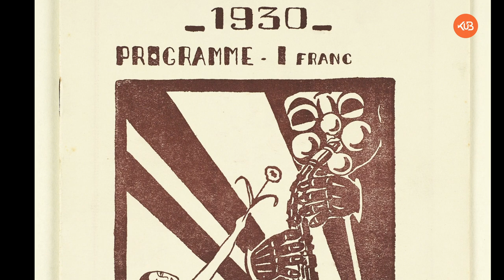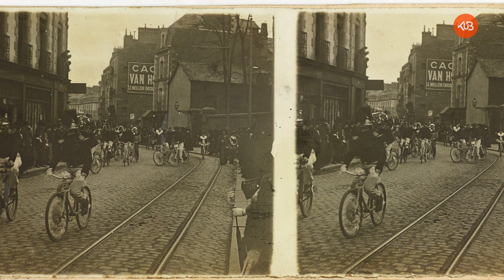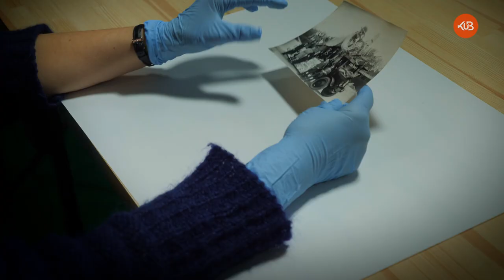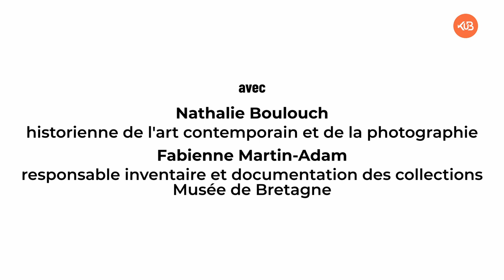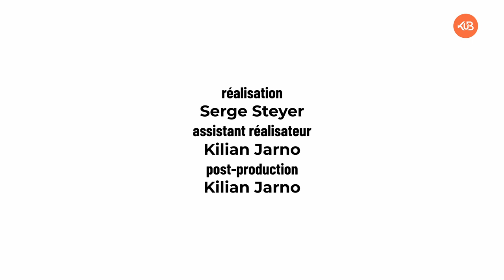La face cachée de l'image | Épisode 9 : Char des étudiants en pharmacie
Sortez les masques et les confettis ! Cette photographie d'un char richement décorée nous plonge dans l'ambiance du Rennes des années 30, à l'occasion de la très populaire fête de mi-carème.